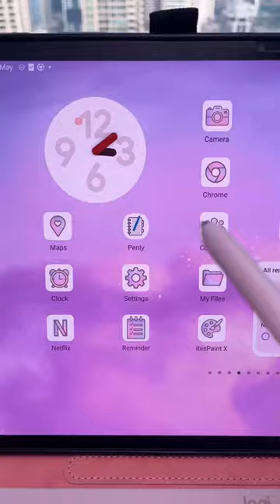Samsung tablet aesthetic😍 galaxy tab accessories | android digital planner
I got this for my Samsung tablet💖 using my digital planner in Penly app on Samsung galaxy tab S7+ with the S pen. You can find Penly android app in the google play store✨

⭐️ My Samsung accessories: